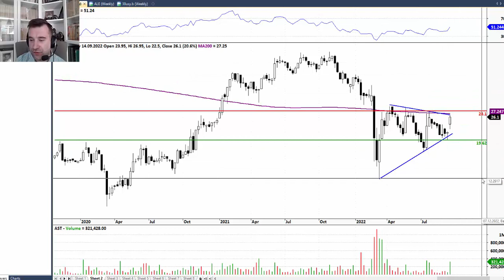100s z Piotrem Neidek – Astarta 14.09.2022r.